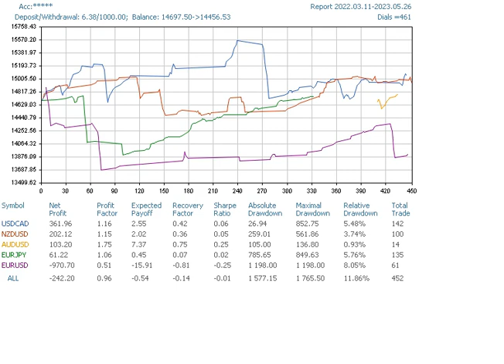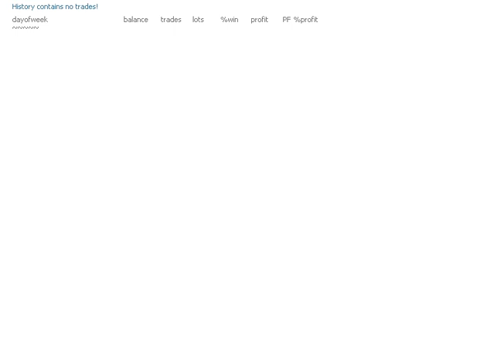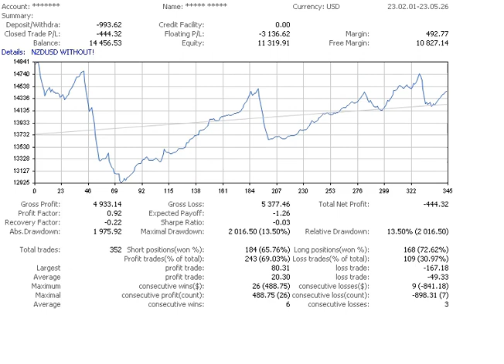abigail421 20230527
abigail421

00:00 Current Position by Symbols Histogram.
00:05 Account Quick Symbols Report.
00:10 Summary Trading Report. All Symbols.
00:15 Summary Trading Report. AUDUSD only.
00:20 Summary Trading Report. All Symbols without AUDUSD.
00:25 4-week Report Daily Histogram. All Symbols.
00:30 4-week Report Daily Histogram. AUDUSD only.
00:35 4-week Report Daily Histogram. All Symbols without AUDUSD.
00:45 Summary Trading Report. EURJPY only.
00:50 Summary Trading Report. All Symbols without EURJPY.
01:00 4-week Report Daily Histogram. EURJPY only.
01:05 4-week Report Daily Histogram. All Symbols without EURJPY.
01:15 Summary Trading Report. EURUSD only.
01:20 Summary Trading Report. All Symbols without EURUSD.
01:30 4-week Report Daily Histogram. EURUSD only.
01:35 4-week Report Daily Histogram. All Symbols without EURUSD.
01:45 Summary Trading Report. NZDUSD only.
01:50 Summary Trading Report. All Symbols without NZDUSD.
02:00 4-week Report Daily Histogram. NZDUSD only.
02:05 4-week Report Daily Histogram. All Symbols without NZDUSD.

Intraday trading system that makes profit on short-term price movements from calculated levels.
Trading is conducted both on the rebound and on the breakdown of levels for several instruments simultaneously.
Stop levels are optimized for each instrument.
In trading, a time filter is used, each instrument is traded in due time.
The value of trading levels are calculated based on the readings of our own indicators.
The following currency pairs are traded on the signal: EURJPY, EURUSD, NZDUSD, USDCAD
   btc: bc1qjgwfxycs65xr22x33yj89yqs2fw3rfq7zqhhm9